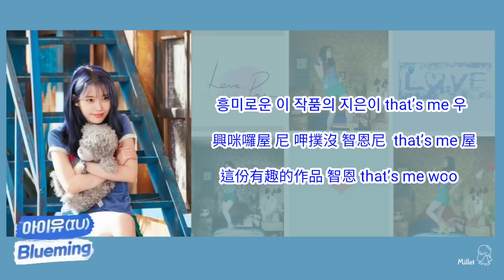【韓繁中字+空耳】IU（아이유）李知恩 - Blueming（블루밍）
空耳  純屬個人音譯，若翻的不好，請見諒

【空耳歌詞】：

某嘿? 拉嫩 嘟 擱家欸
內嘎 啵勾 西剖 那欸 受媽兒袂 它媽 屋
一某ㄊㄟ摳 那那哈那 手給
它拉幾嫩 內 美妙哈 幾米欸 艾尬 屋
阿尼 八不幾 阿那 nothing no no
將ㄉ摟 一幾 阿那 insomnia nia nia
即更 打仍 撒朗呱 汗給一幾 阿那
摁, 那都 no日 生尬 窘

屋哩欸 內某 卡嫩 bloom
嘔即速尬拉革摟 張咪勾囚 嗶我
嚮給欸 求~ 果 尬它 屋
歐及 凸媽尼 嗶米嘞 囧莞
I feel bloom , I feel bloom , I feel bloom
no欸給 汗 送耶日 都 啵內

綁森 家勾噗囉 嘔爹一ㄊ
興咪囉屋 尼 呷撲沒 智恩尼 that’s me 屋
嘔將 咪 冠給欸 塊~慕s
一媽革囉 no某嘎給誒 即更咪 good timing 屋
卡凸 媽允 勾拉辣 realize la lize
媽日 勾了幾 媽啦 just reply la la ly
就更 江南塞摟汶 那也兒扭欸
你 嘿搜gi 綑鼓袂

屋哩欸 色更 gray and blue
翁即速嘎拉革囉 麥膨上日 匹我
更誰 偷急 果 尬它 屋
齁呼逼 嘎八久 嘔幾摟我
no欸給 嘎的K 嗟我

筆嘔斯給嘔西啵內gay撒朗應果尬ㄊㄟ
撇慢宋一掌咪勾翠,那朗匹我啵嘞?
拱也帕 塞革 屋哩 媽嗯 尬嫩 爹囉 七嘞
西得 爹嘟 耶噗給

💜（此為 不負責空耳，純屬個人音譯，若喜歡的話，請幫忙按個讚，或是留個言，幫我打氣一下，謝謝您）💜